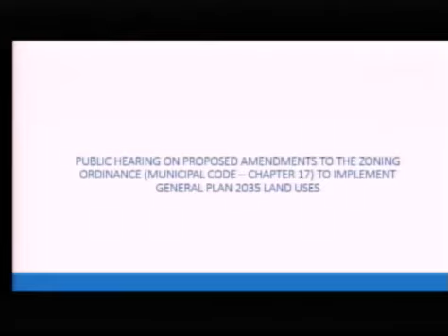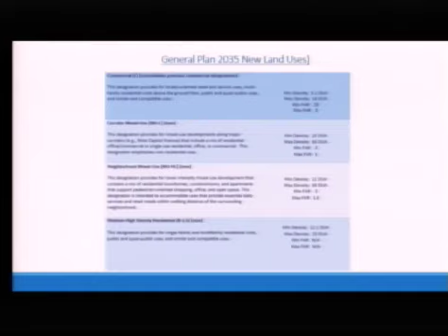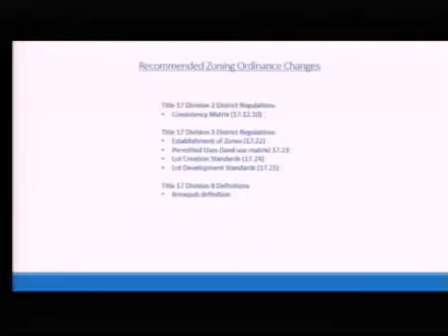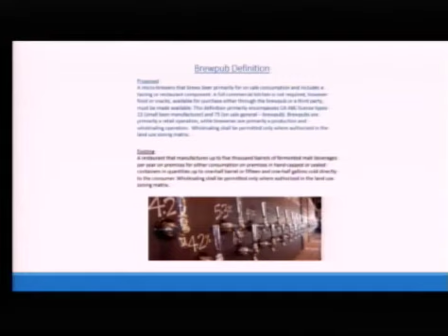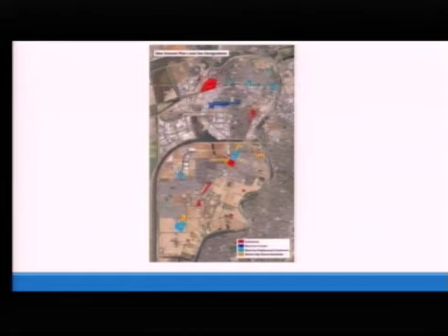Planning Commission 5/4/2017